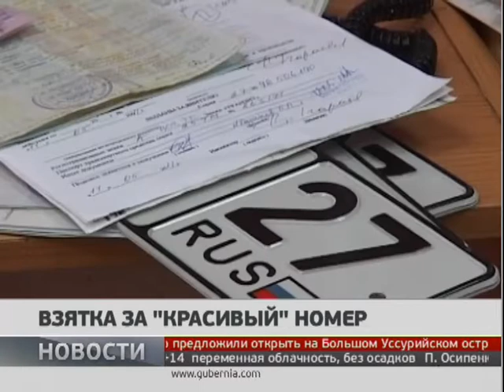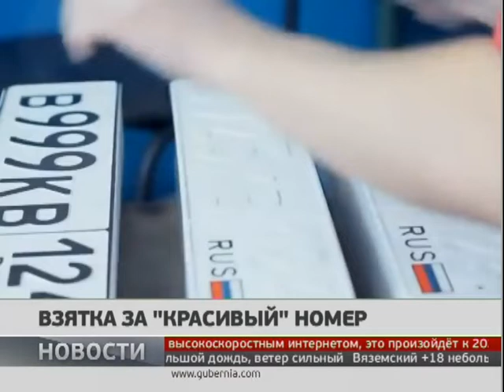Взятка за «красивый» номер. Новости 10/06/2019 GuberniaTV